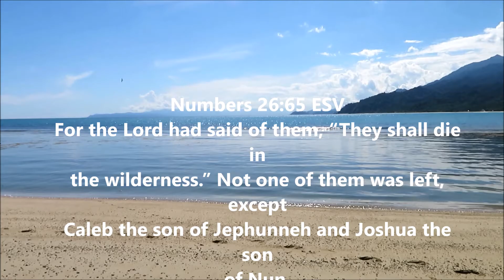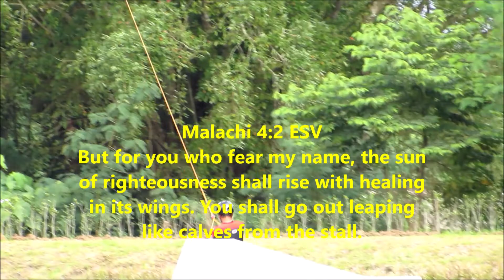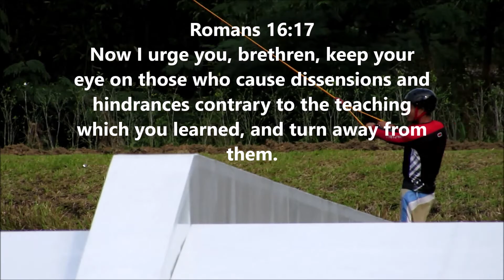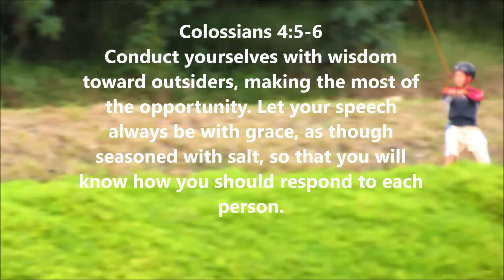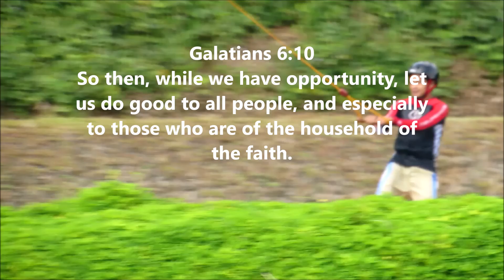Quirino Water Sports Complex and Dinaduawan Beach.